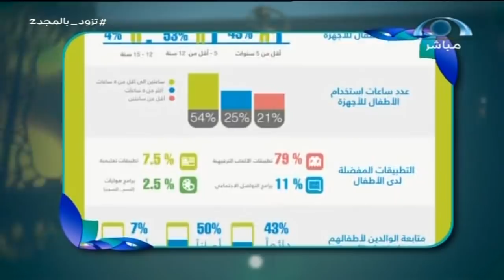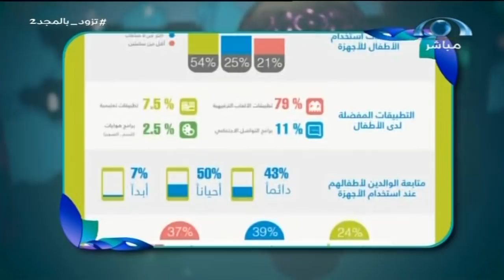تزود بالتقنية | 30 تطبيق أطفال في 30 يوم مع أ.فهد الحجي | برنامج تزود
برنامج تزود
من تقديم :
ناصر سي عبدالله - عبدالله حبيب - خالد أبو محفوظ - عمر القحطاني
‏البرنامج يُبث يومياً في رمضان من 3:15م حتى 2:20ص
على ⁧‫قناة_المجد